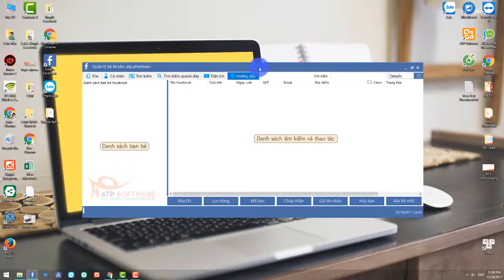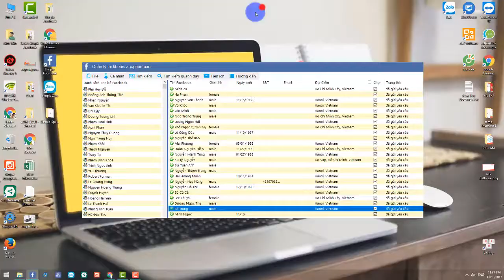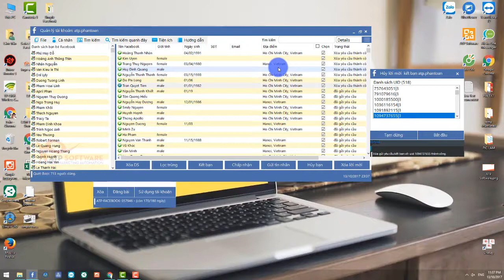SIMPLE FACEBOOK - Hướng dẫn hủy lời mời kết bạn đã gửi khi bị giới hạn 1000 lượt